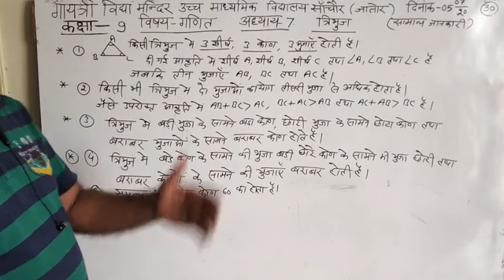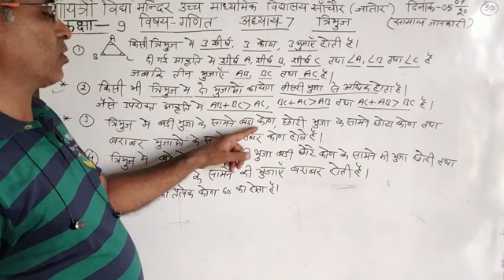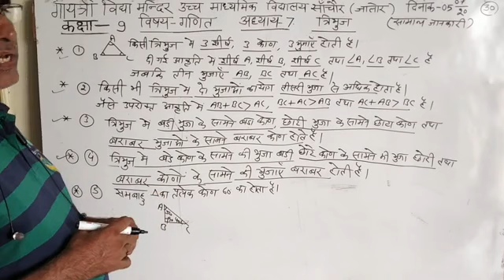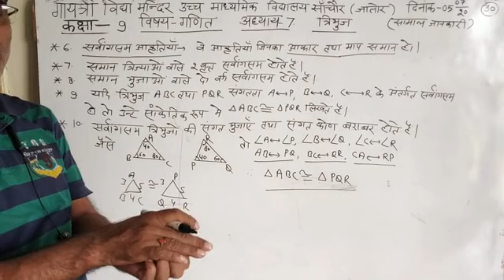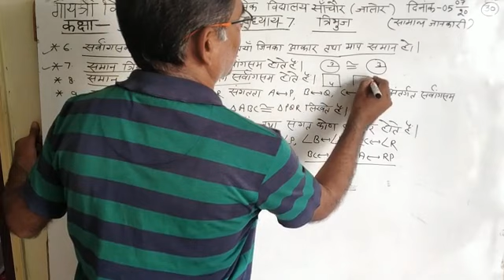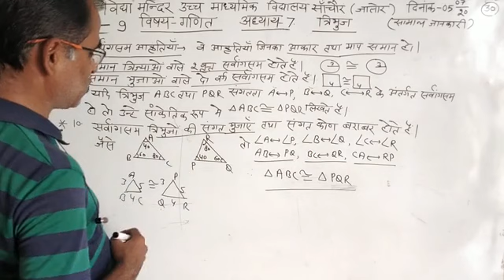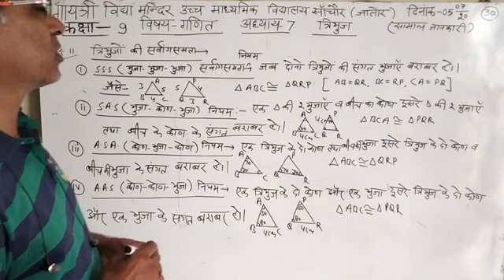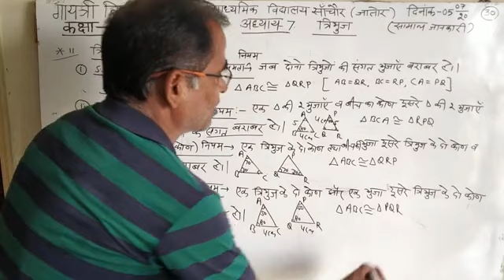कक्षा- 9 विषय- गणित अध्याय-7 त्रिभुज बेसिक नॉलेज भाग-30